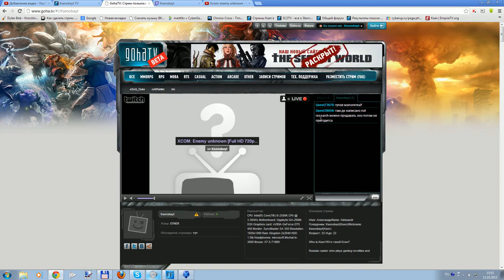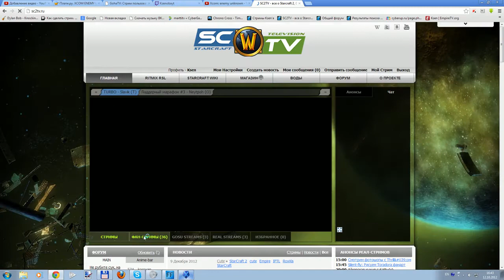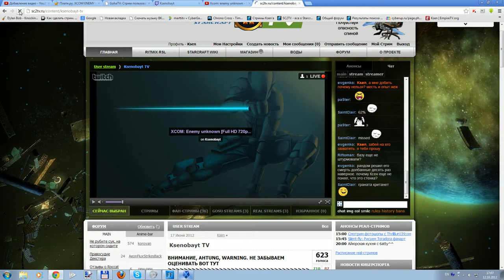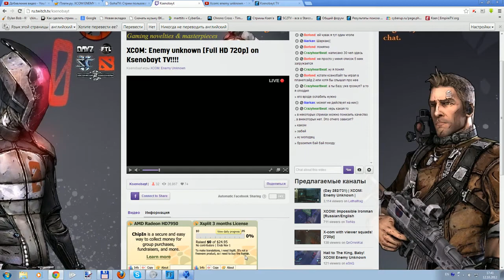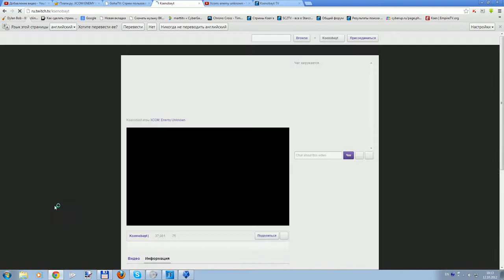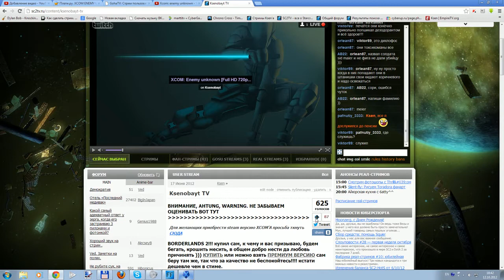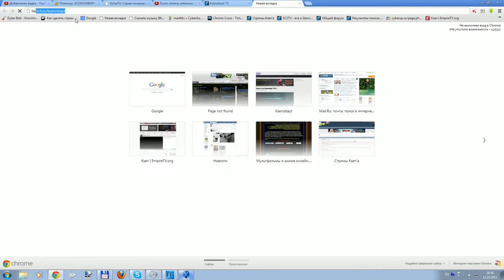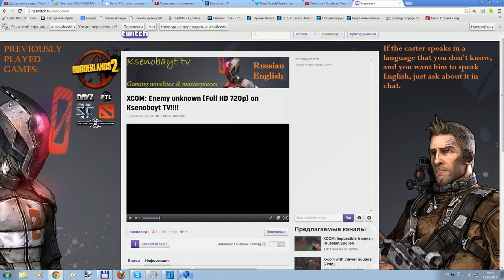XCOM: enemy unknown with Ksen. part 4(3)